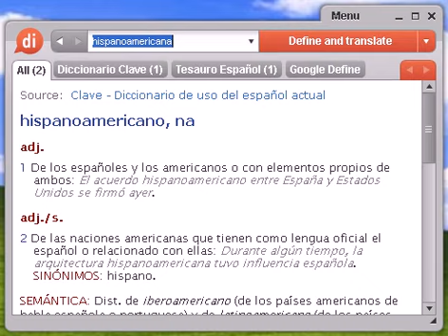Definición de hispanoamericana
hispanoamericana, diccionario, definición, significado, español, castellano, dixio